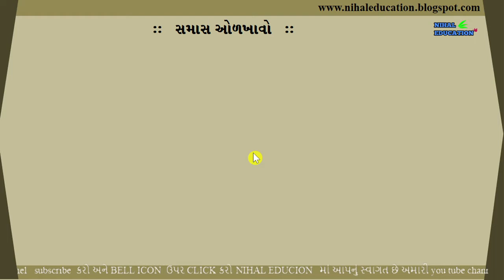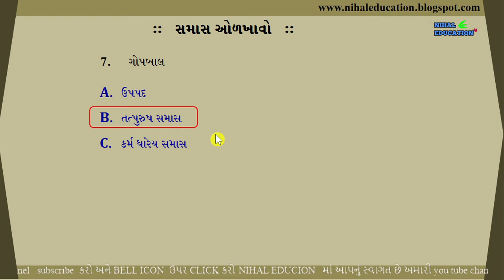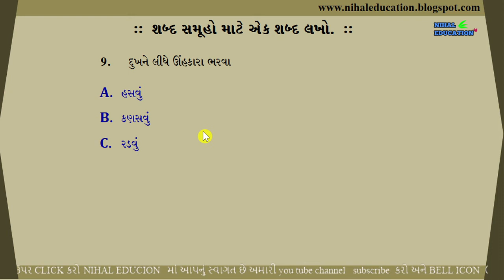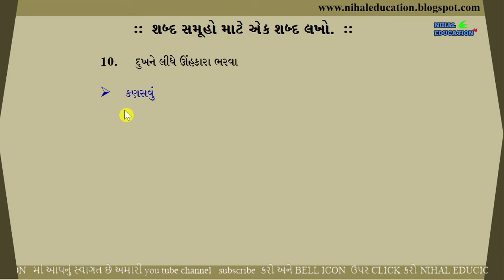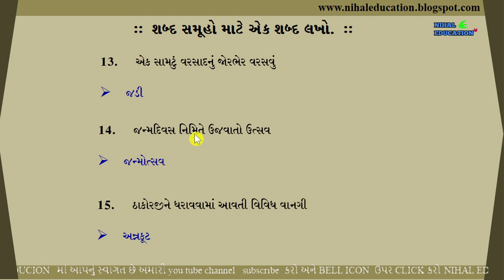10th gujarati chapter14 janmostav | class10 gujarati chapter 14 part -2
આ વિડિયોમાં આપ ધોરણ 10 માં ગુજરાતી વિષયમાં પ્રકરણ 14 જન્મોત્સવ ના સમાસ ,  અલંકાર , અને શબ્દ સમૂહ માટે એક શબ્દ વિષે માહિતી મેળવી શકશો

RELATEDA WORDS
class 10th_gujarati_chapter14
ધોરણ10 _ગુજરાતી_પ્રકરણ14_જન્મોત્સવ